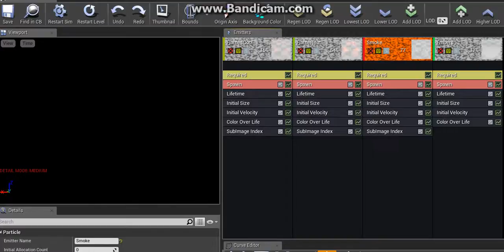Fire particle AGD